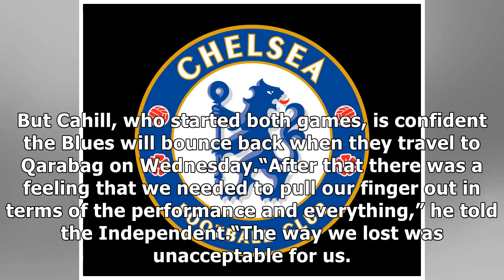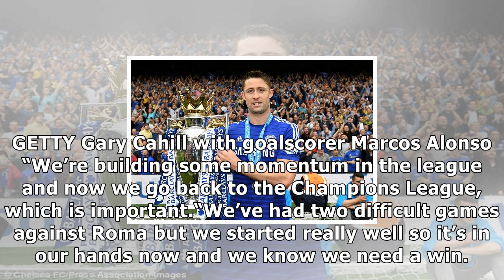Chelsea star gary cahill issues promise to fans ahead of champions league clash